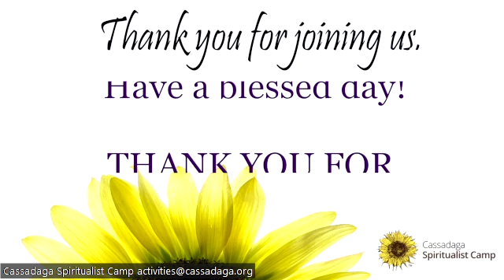lyceum942022 Rev. Dr. Louis Gates